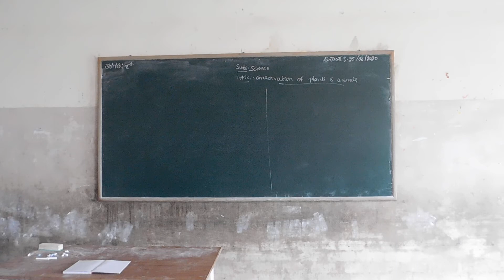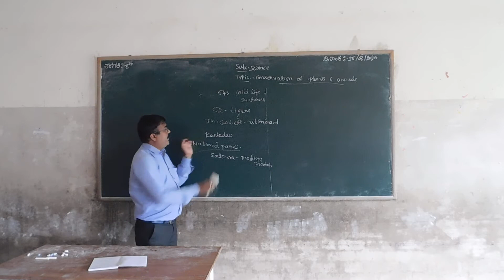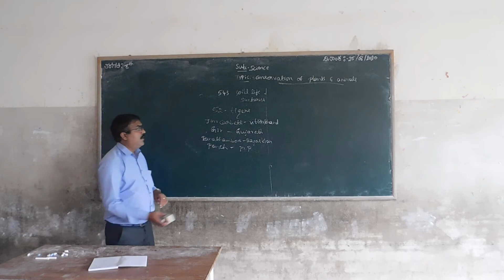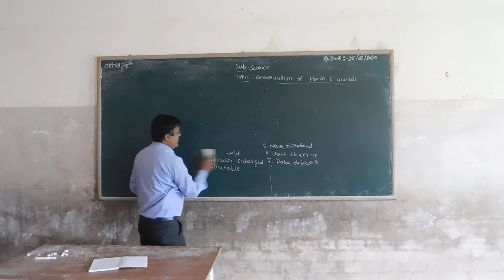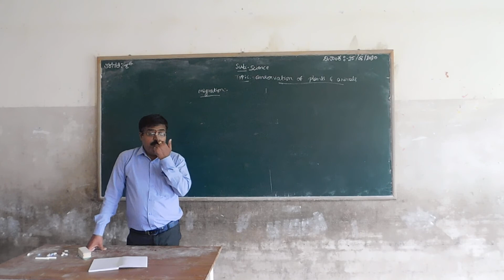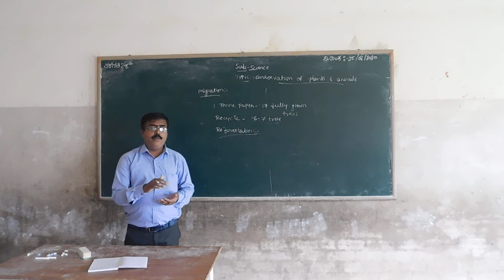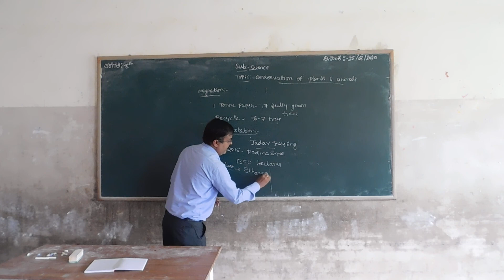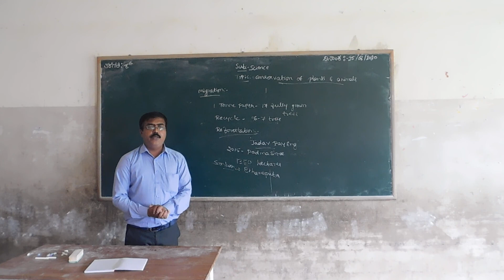8th Science Lesson Conservation of Plants & Animals Part 2 Class by Pradeep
8th Science Lesson Conservation of Plants & Animals Part 2 Class by Pradeep